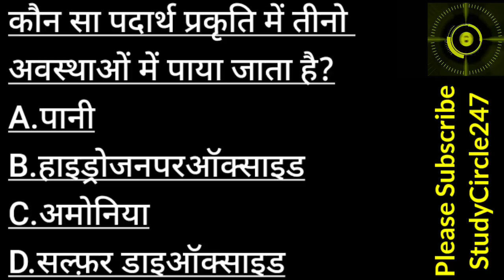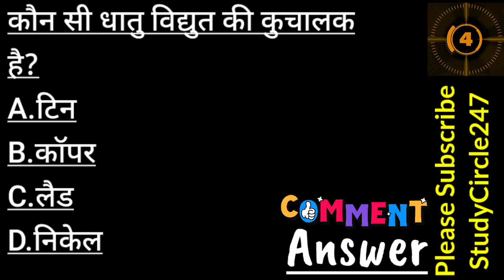NEET 2022 Chemistry MCQ - 78 | NEET 2022 Ke Liye पदार्थ की अवस्था (रसायन) Ke Important Questions.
आज के इस वीडियो में हम देखेंगे NEET 2021 Chemistry MCQ - 78 | NEET 2021 Ke Liye पदार्थ की अवस्था (रसायन) Ke Important Questions.

➡ ममता बनर्जी (मुख्यमंत्री प. बंगाल) -

➡➡ Videos For Following LatestExam Available On Our StudyCircle247 Channel
CGVYAPAM Exam
CGPSC Exam,
SSC Exam,
RRB Exam,
IBPS Exam,
UPSC Exam,